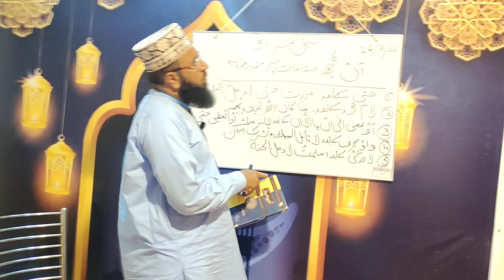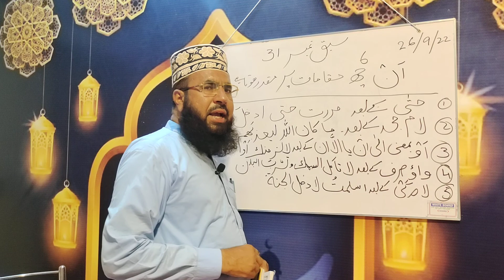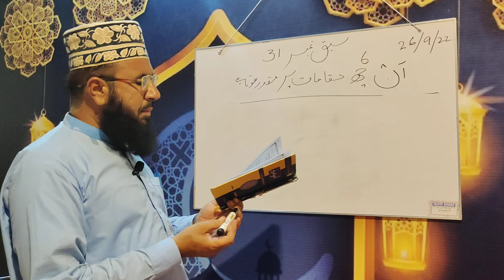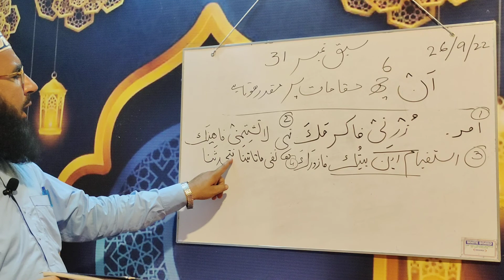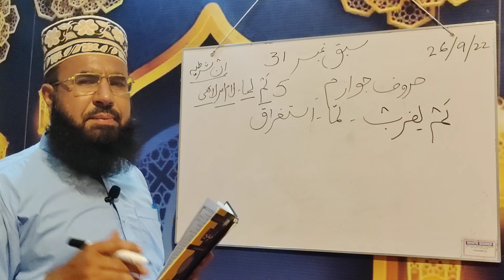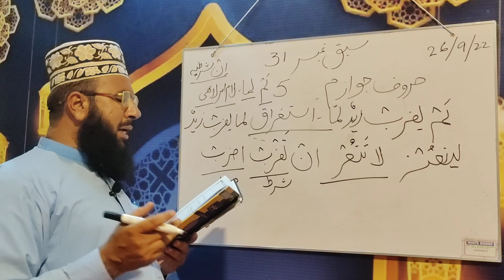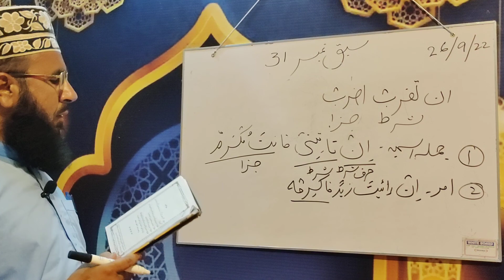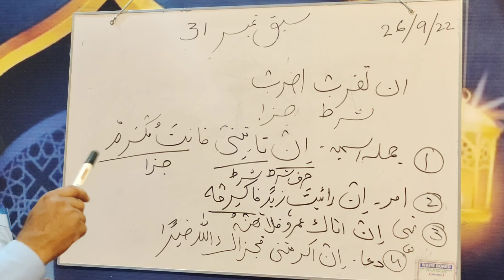Nahwmeer Lesson No 31 || نحومیرسبق نمبر31 || in Urdu by Allama Mufti Abid Hussain Mehrvi